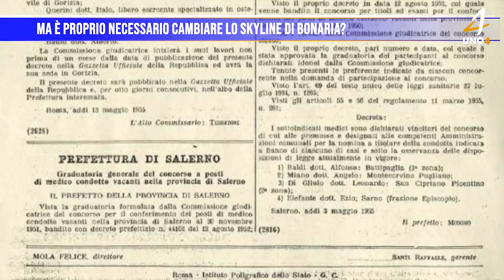Ma è proprio necessario cambiare lo Skyline di Bonaria?